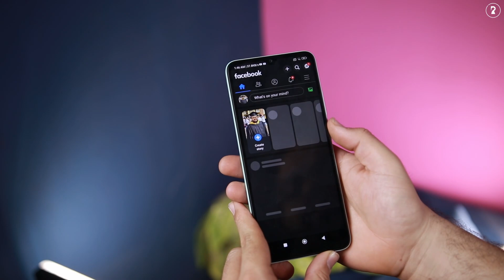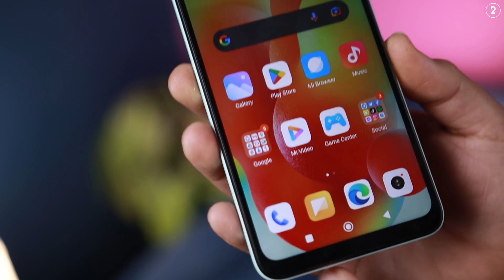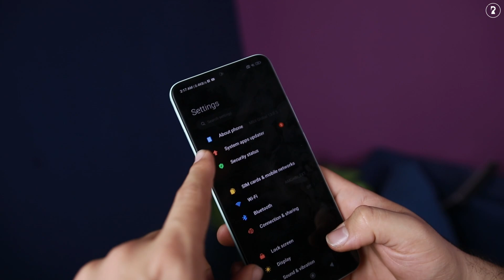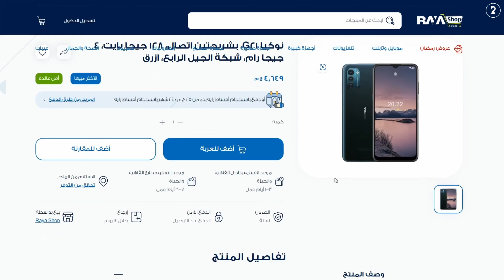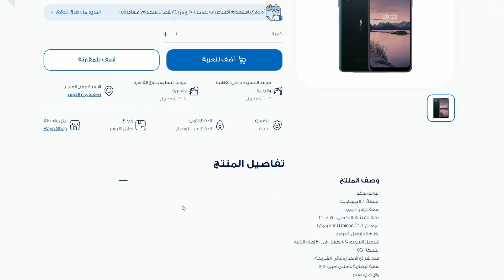مراجعة Xiaomi Redmi 12C - مميزات و عيوب و مقارنة شاملة بالمنافسين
مميزات و عيوب هاتف شاومي ريدمي 12 سي الجديد، اللي بيقدم نفسه علي انه المنقذ في الفئة الاقتصادية تحت الـ 5000 جنيه مصري او 160 دولار امريكي
في الفيديو ده هقولك علي كل عيوب و مميزات الموبايل و في الاخر هقولك علي رأيي و ابرز المنافسين له زي سامسونج جالكسي A13
و Narzo 50A من ريلمي
و نوكيا G21

تقسيمة الفيديو :
00:00 الاداء
00:35 الشاشة
00:58 الصوت
01:09 مستشعر التقارب و تسجيل المكالمات
01:27 الشبكة و الشرائح
01:37 الكاميرا
01:58 التصميم
02:07 البصمة
02:13 البطارية
02:27 الواجهة
02:49 الخرائط و اشياء اخرى
02:59 الخلاصة و المنافسين